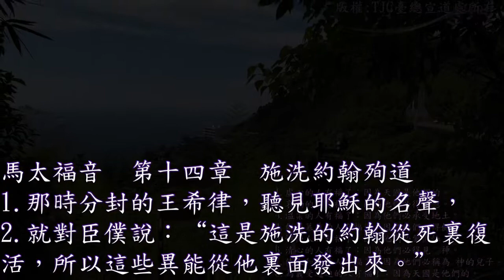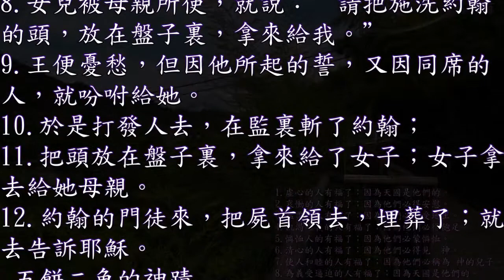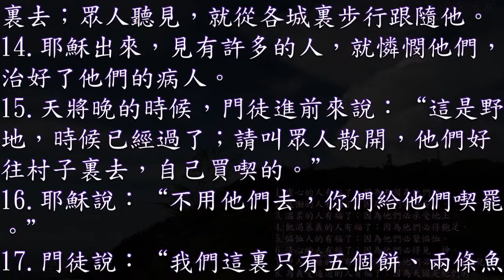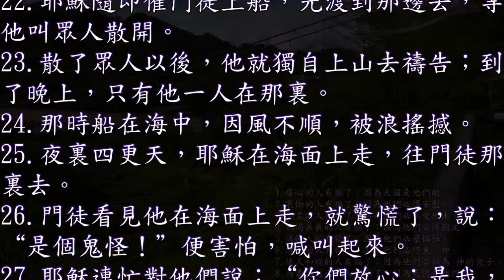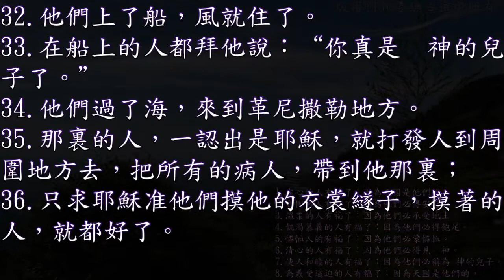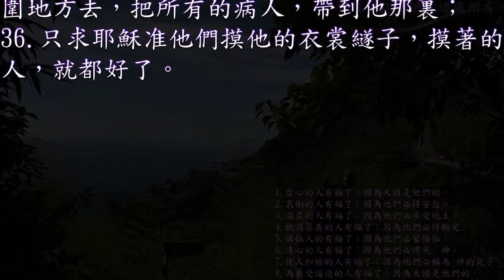馬太福音 14 章